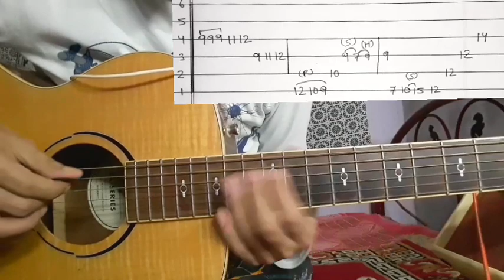Malai Angali Deu - Sabin Rai | Guitar Solo Lesson | Kripa Unplugged | (With Tab)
Malai Angali Deu by Sabin Rai & The Elektrix 🎵

Keep Supporting 🎸 ❤
Keep Playing 🎸

Thankyou ❤🙏🎸